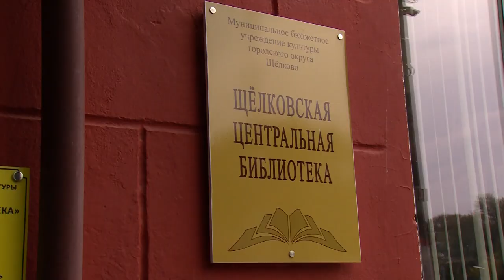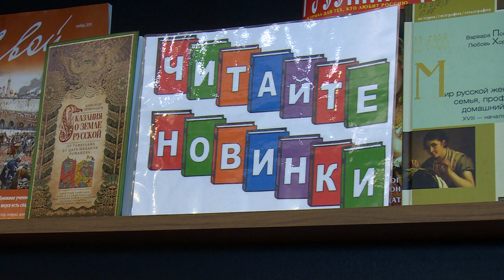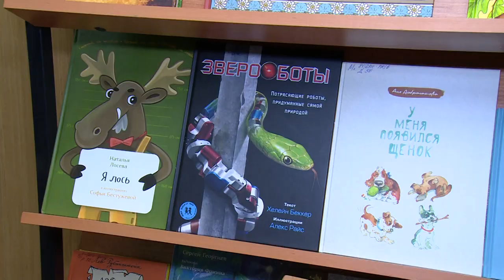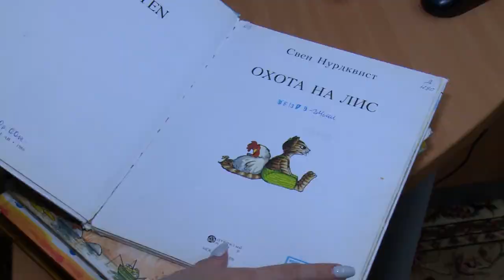Щёлковские библиотеки приглашают на День открытых дверей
29 августа все читальные заведения городского округа проведут один большой праздник — единый День открытых дверей. Что интересного ждёт постоянных и новых читателей в наступающем осеннем сезоне, расскажет Михаил Налётов.